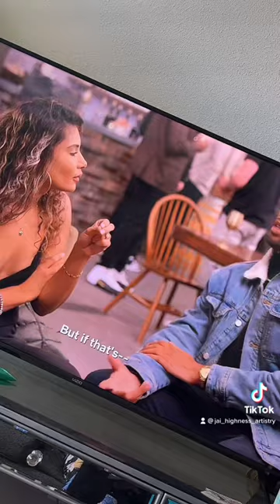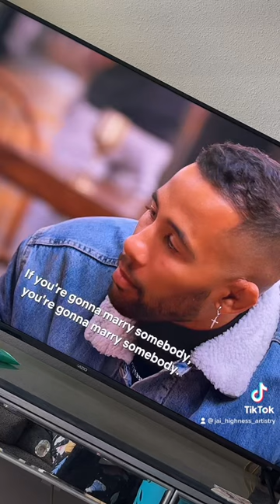Josh is a Problem!! | Love is Blind S4 Review